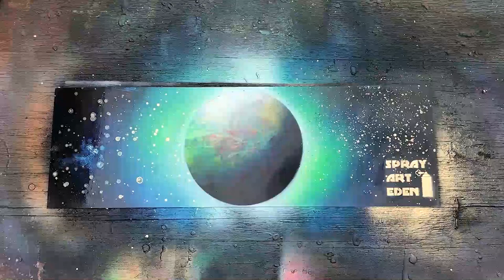Aprende a dibujar la luna con spray en menos de 2 minutos por "Spray Art Eden"